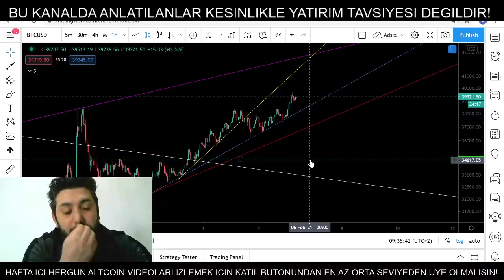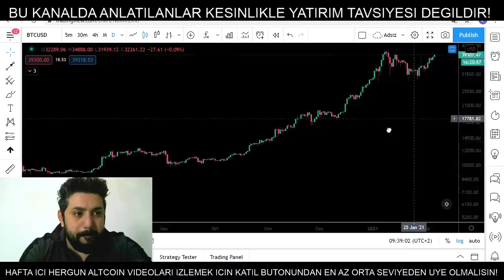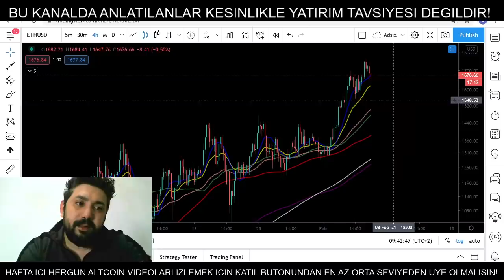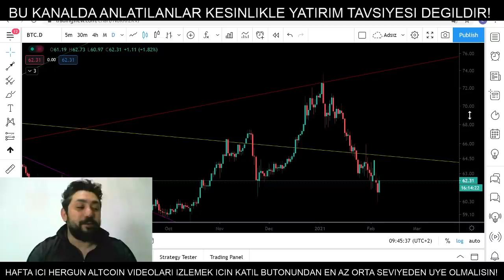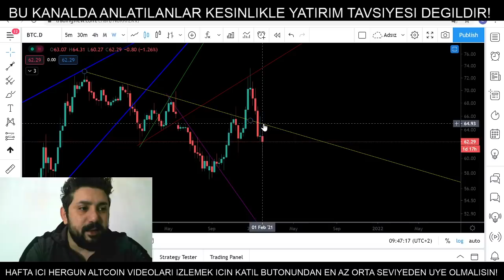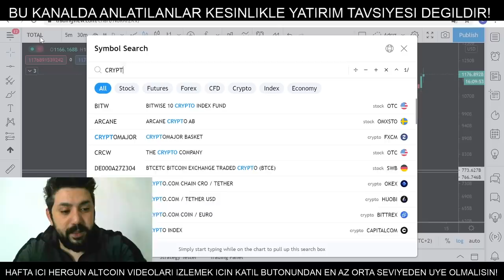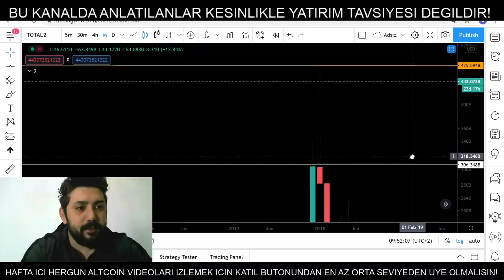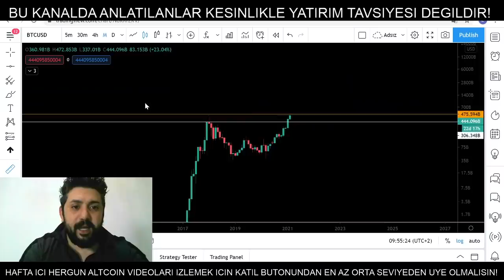Bitcoin Analiz - Dusen trend kirilacak mi? Ethereum ne durumda? Btc Teknik Analiz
Bitcoin analiz - Bitcoin teknik analiz - altcoin analiz - btc - nedir - al sat - kazanma - alinir mi - nasil alinir - alma - fiyati - yorumu - yorum son durum nedir? simdi ne olacak? btc yorum destek ve direncler neler? btc ayi sezonu basladi mi? boga sezonu devam mi ediyor? kripto para . crypto currenty technical analysis 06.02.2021